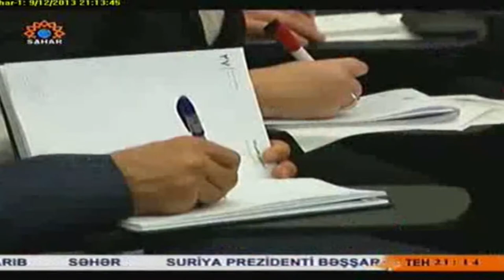Azeri Sahar Tv | Suriya hadiselari | Ситуация в Сирии и на Ближнем Востоке: взгляд из Ирана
Мультимедийная пресс-конференция заместителя министра иностранных дел Исламской республики Иран Хосейна Амира АБДОЛЛАХИЙАНА по ситуации в Сирии и на Ближнем Востоке в целом.

Заместитель главы иранской дипломатии, который курирует ближневосточное направление, рассказал, как видят и оценивают в Иране происходящее. В мероприятии также принял участие заместитель посла Ирана в Москве, временный поверенный Али Реза САНЕИ.